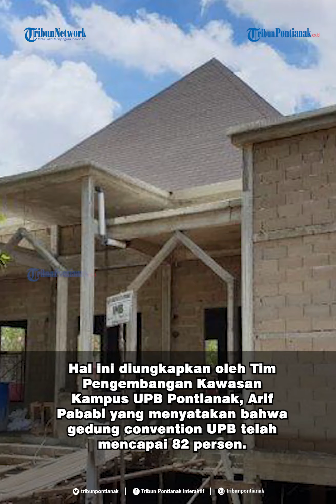Proses Pembangunan Dua Gedung Utama UPB Pontianak Mencapai 80 Persen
Pelaksanaan pembangunan dua gedung utama di lingkungan Kampus Universitas Panca Bhakti (UPB) Pontianak
yang sudah berlangsung sejak tahun 2019 lalu kini telah memasuki beberapa tahapan.
Hal ini diungkapkan oleh Tim Pengembangan Kawasan Kampus UPB Pontianak, Arif Pababi yang menyatakan bahwa gedung convention UPB telah mencapai 82 persen